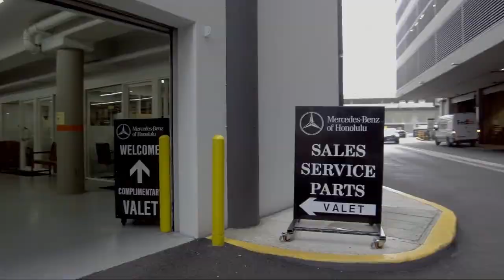2018 Mercedes-Benz C-Class C 300 Honolulu Ewa Beach Waipahu Mililani Kailua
2018 Mercedes-Benz C-Class C 300 Stock Number: MC5879 Vin:WDDWJ4JB3JF673089.